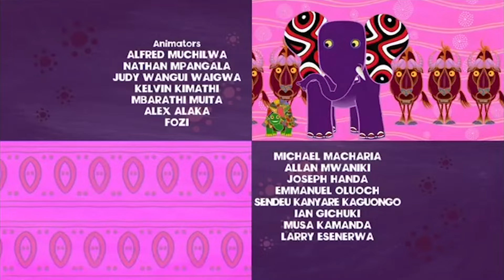Why Snake Has No Legs? | Tinga Tinga Tales Official | Full Episodes | Cartoons For Kids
Why doesn’t Snake have legs? Well you see he swapped a thousand of his legs for Millipede’s two eyes.